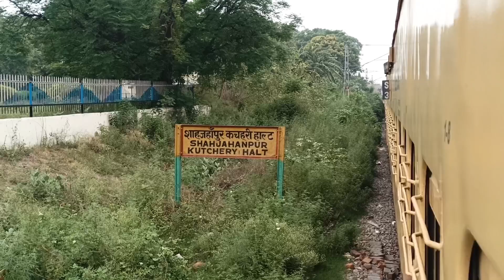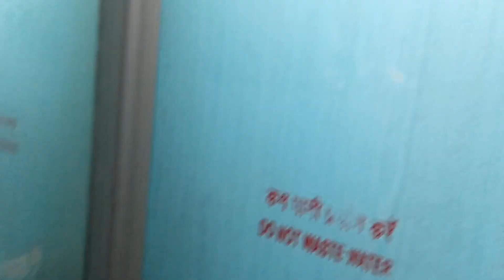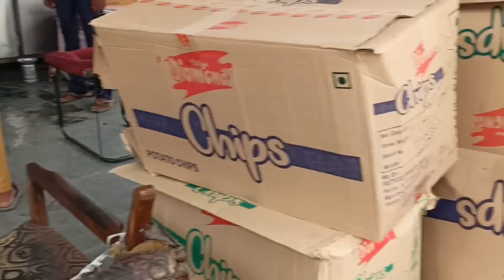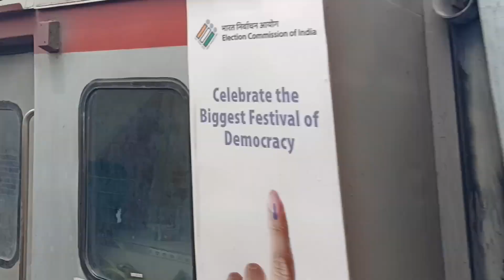Train 14229 Prayagraj Sangam Yognagri Rishikesh Express Journey From Lucknow NR To Haridwar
Journey From Lucknow To Haridwar Train 14229 Prayagraj Sangam Yognagri Rishikesh Haridwar Express